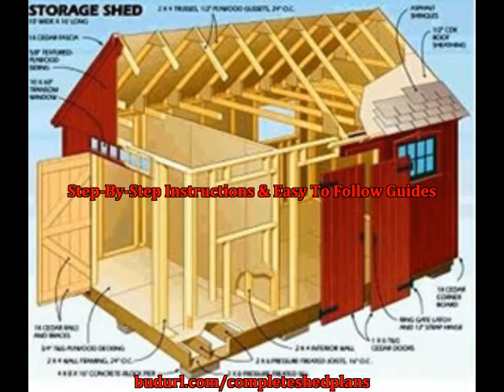10x10 Storage Shed Plans - Build Storage Sheds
On The Search For The Simplest 10x10 Storage Shed Plans? Uncover The Most simplified Procedure To begin developing Spectacular 10x10 Storeroom Sheds!